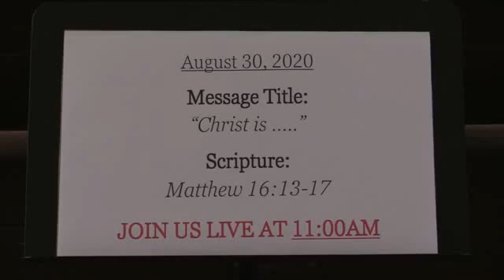"Christ is..." 8/30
Scripture-Matthew 16:13-17